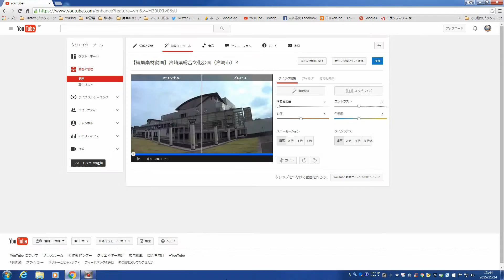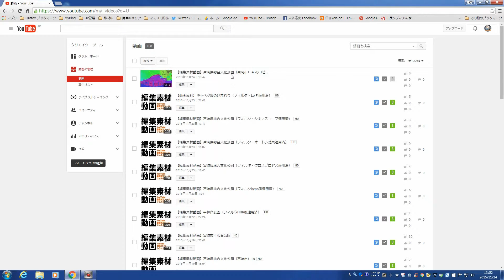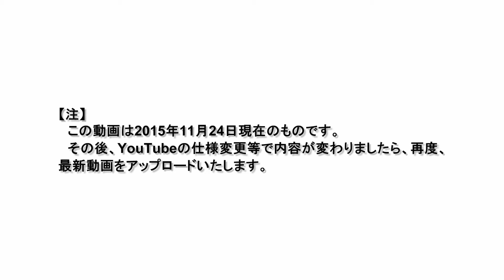【YouTube簡単使いこなし186】動画加工ツール・フィルタ「ヒートマップ」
【重要】動画エディタは2017年9月20日でサポートを終了します。ご注意ください！
動画づくりの原点に戻ります。YouTubeが提供しています「動画エディタ」についてシリーズでお話させていただきます。

　以前の動画「【YouTube簡単使いこなし169】動画加工ツール『フィルタ』について」で、フィルタの適用の概要についてお話しました。YouTubeが提供していますフィルタには27種類あります。
・HDR風
・LOMO風
・クロスプロセス
・オールドファッション
・シネマスコープ
・お祭り
・オートン効果
・白黒
・セピア
・1960年代
・ドキュメンタリー
・お化け
・ノスタルジック
・パンク
・風刺漫画
・過激
・Lo-Fi
・８ミリ
・モダンポップ
・グラビア
・アウトドア
・アーバン
・オートトロフィック
・温度
・ヒートマップ
・モザイク
・寸劇

　あまり名前やフィルタの内容を知らないで使っている方も多いのではないかと思います。

　そこで、１つ１つのフィルタについてお話をしたいと思います。

　今回の「YouTube簡単使いこなし」シリーズ第186回では、その27種類あるうちの１つ「ヒートマップ」についてお話したいと思います。
  「ヒートマップ（Heat Map）」は、個々の数値のデータ行列を色として表現した可視化グラフの１つです。グラデーション映像に変換できます。有名なところでは「サーモグラフィー」があります。